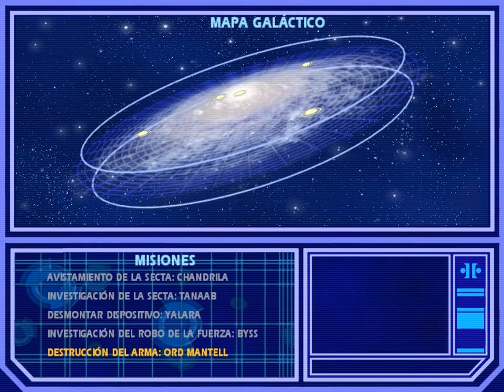STAR WARS JEDI ACADEMY PART 24 [Destruyendo los cazas]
donacion :3
pero kyle k mierda wn D:!!!